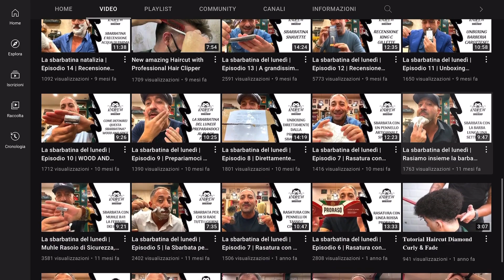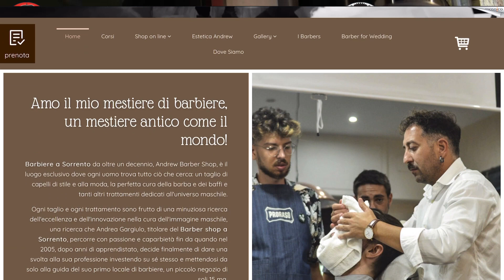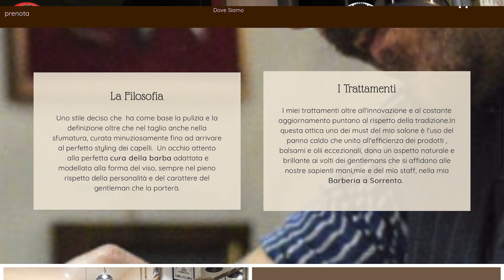🎙️ The Barber Show Ep 14 Andrew Barber Shop 🎙️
Chi è Andrew Barbershop? Ci ha pensato Zio Sam con una fantastica intervista!